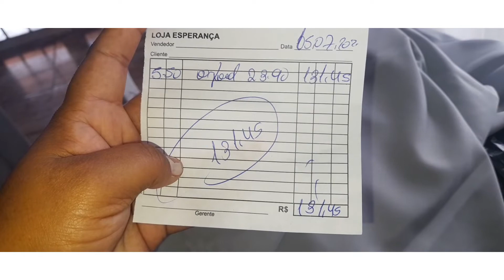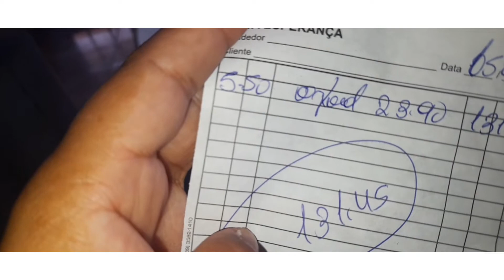COMO EU FAÇO MINHAS CORTINA DE OXFORD SEM ILHÓS NA MÁQUINA PORTÁTIL LENOXX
CORTINA DE OXFORD | CORTINA PARA QUARTO | PASSO A PASSO | MAQUINA PORTÁTIL LENOXX
Olá meu amores!

No vídeo de hoje te ensino o passo a passo de como fazer uma cortina de oxford para quarto, ela tem 6 metros total de largura por 2,80 de altura, eu fiz na minha maquina portátil lenoxx, essa cortina não precisa de ilhós então é bem fácil e econômico de você mesmo fazer uma linda cortina para sala, ou cortina para o quarto.

SE ESCREVE NO MEU CANAL! AMORES FIQUEM COM DEUS E ATÉ O PRÓXIMO VÍDEO.

》 PENTEADEIRA COM PORTA DE GUARDA ROUPA | PENTEADEIRA PEQUENA BRANCA ://youtu.be/70WL0sJo9Eg

》QUADROS DECORATIVOS | COMO FAZER QUADROS DECORATIVOS DE PAPELÃO //youtu.be/SHCgWEhTopE

》COMO PINTAR MOVEIS | DIY TRANSFORMAÇÃO DE MOVEIS VELHOS (PASSO A PASSO) //youtu.be/rlwXGUG9mEg

》COMO FAZER BALCÃO BUFFET COM PORTAS DE GUARDA ROUPA/ faça você mesmo al RHDnM